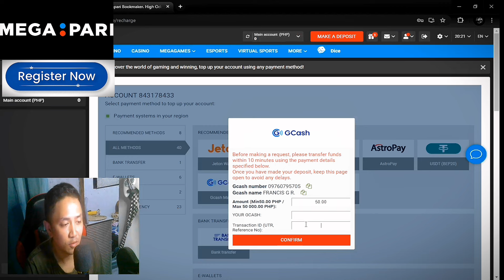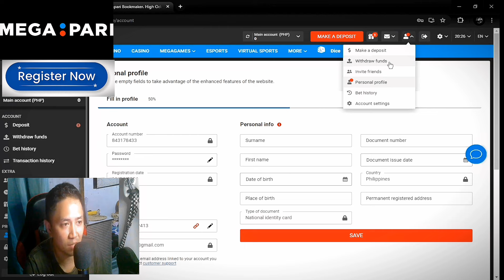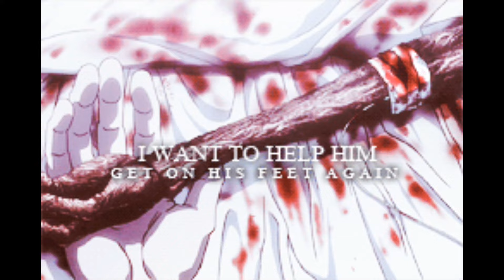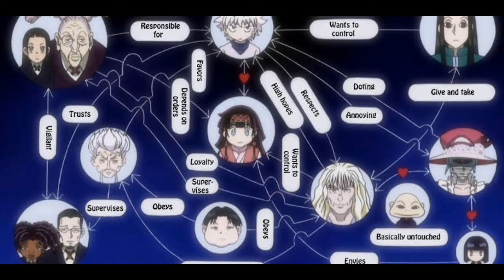ANG PINAKA MALAKAS SA PAMILYANG ZOLDYCK | HUNTER X HUNTER TAGALOG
Sino nga ba ang pinaka malakas sa Zoldyck Family

Pinaka malakas sa family zoldyck
pinaka malakas sa pamilyang zoldyck
sino ang pinaka malakas sa family zoldyck hxh tagalog